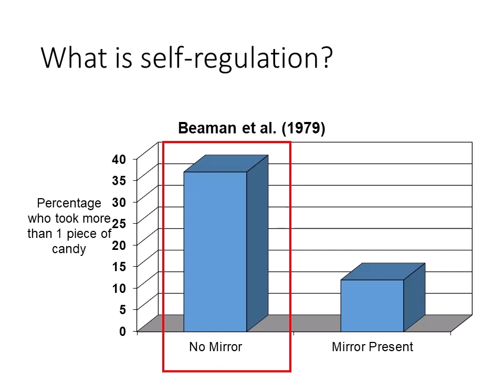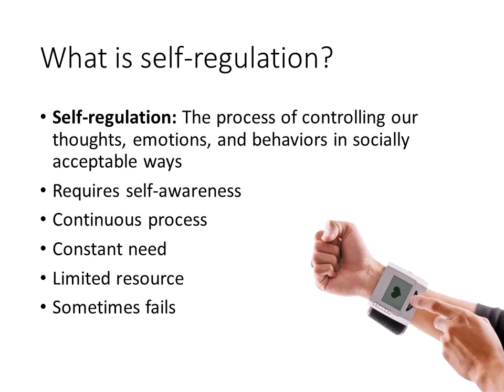Social Psychology - Lecture 3 - Part 3 - Self-Regulation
In this video, we explore self-regulation, the process of controlling our thoughts, emotions, and behaviors in ways that align with social standards and personal goals. You’ll learn about the requirements for effective self-regulation, including self-awareness and the concept of self-regulation as a limited resource. We discuss how self-regulation is a continuous process that sometimes fails and examine strategies to improve self-control.

Table of Contents:
- What is Self-Regulation? Introduction to self-regulation as the control of thoughts, emotions, and behaviors in socially acceptable ways.
- Requirements for Self-Regulation: Learn why self-awareness and constant effort are essential for successful self-regulation.
- Self-Regulation as a Limited Resource: Understand the idea that self-control can be depleted, leading to lapses in behavior.
- Why Self-Regulation Fails: Discover common factors that lead to self-regulation breakdowns and challenges in maintaining self-control.
- Improving Self-Control: Explore strategies for strengthening self-regulation, including mindfulness, setting clear goals, and managing stress.

References:
Kassin, S., Fein, S., & Markus, H. (2015). Social psychology (10th ed.). Boston: Cengage Learning.